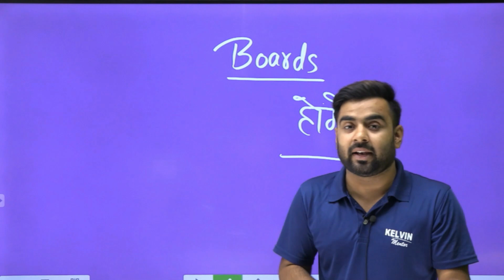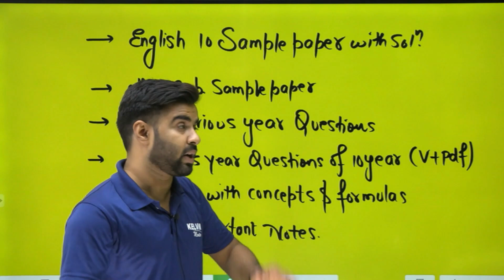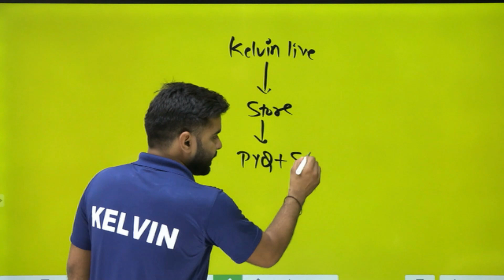CBSE Breaking News! | Important For Class 10 | CBSE Term-wise Boards Cancel ? | Sachin Sir